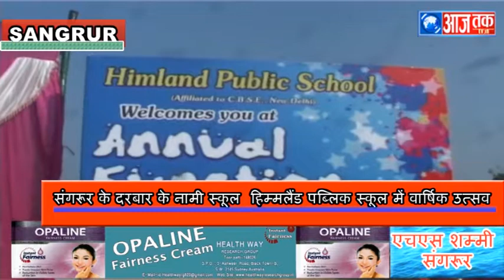संगरूर के दरबार के नामी स्कूल हिम्मलैंड पब्लिक स्कूल में वार्षिक उत्सव